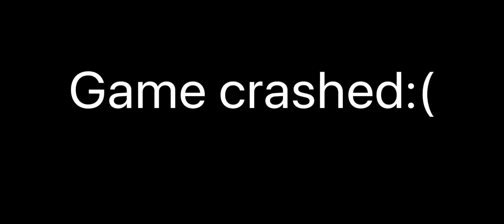He attached a nuke to his car.. | Gmod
Friends YT’s-